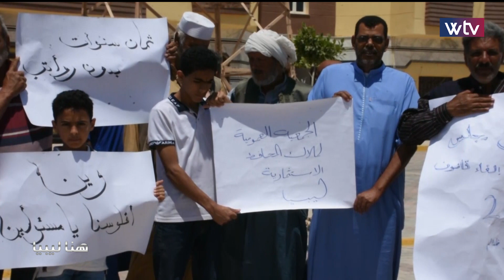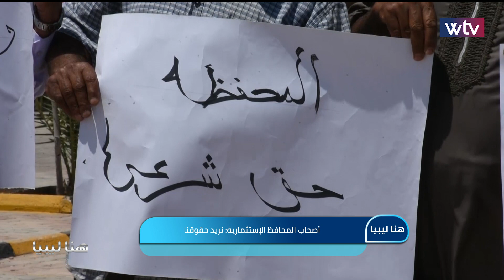هنا ليبيا - الموسم الثاني (الحلقة 123)